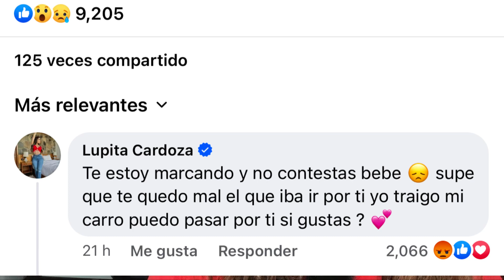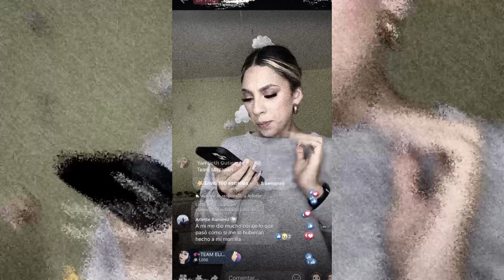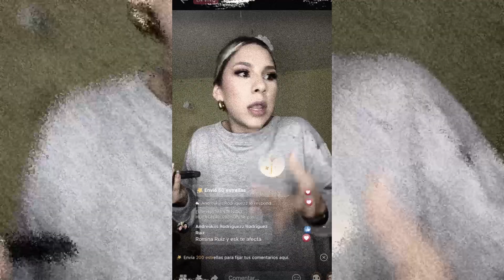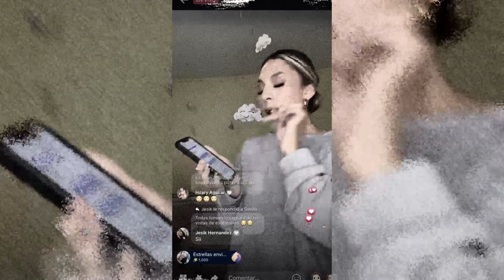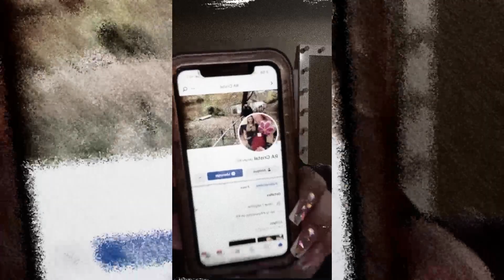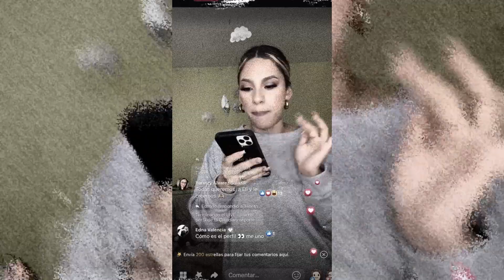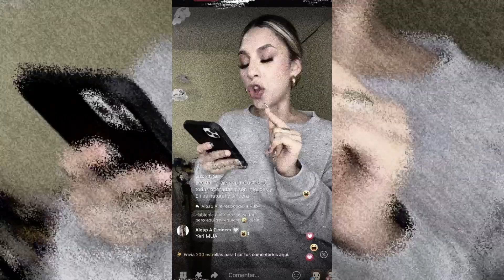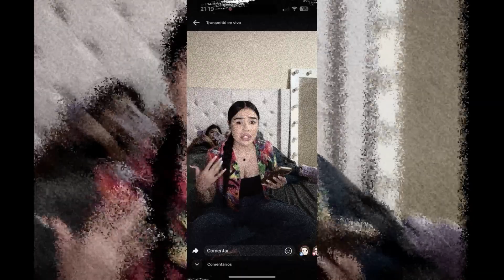Polémica en la fiesta de Claudia Samano y Eli Esparza/Lupita Cardosa también le entra a la polémica